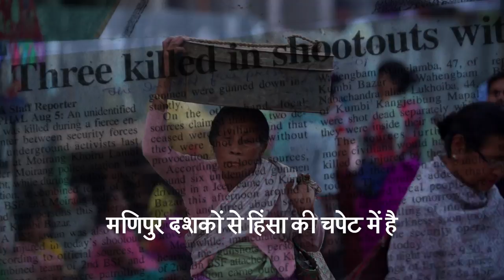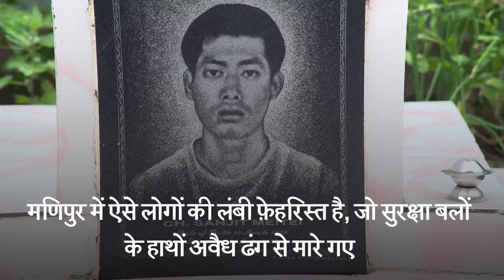Manipur killings: Seeking justice for hundreds of 'unlawful deaths' | BBC Hindi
मणिपुर में सुरक्षा बलों के हाथों अवैध तरीक़े से लोगों के मारे जाने की लंबी फ़ेहरिस्त है. इसी फ़ेहरिस्त में एक नाम है संजीत का, जिनकी हत्या पुलिस कमांडो हीरोजित ने की थी. देखिए यह पूरी कहानी.
ग़ौरतलब है कि भारत का पूर्वोत्तर राज्य मणिपुर दशकों से हिंसा की चपेट में है और अलगाववादी संगठन लगातार भारतीय सुरक्षा बलों से सशस्त्र संघर्ष कर रहे हैं. पढ़िए पूरी कहानी पर.